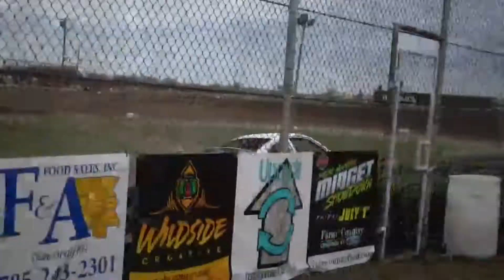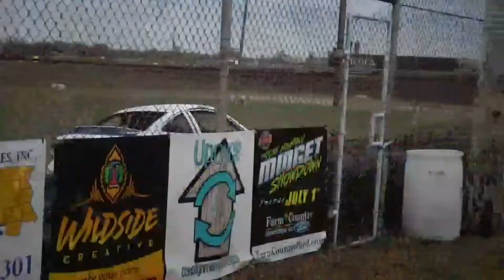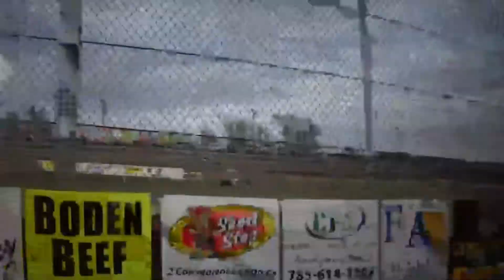Concordia Raceway 5/1/22 LGT IMCA Sport Compacts Heat1